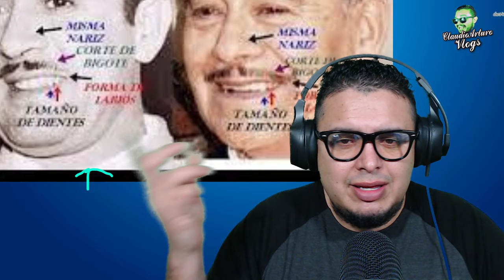5 Razones por las que ANTONIO PEDRO NO FUE PEDRO INFANTE ⚡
5 Razones por las que ANTONIO PEDRO NO FUE PEDRO INFANTE ⚡
VISITA NUESTRO CANAL "EL MISTERIO MISTERIOSO":

ABRAZOOOOOS!!! :'D